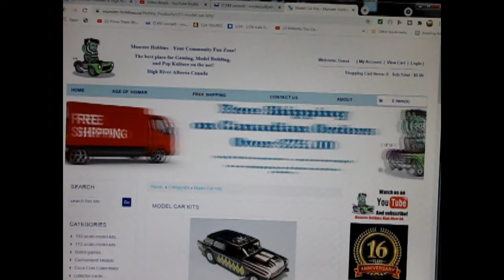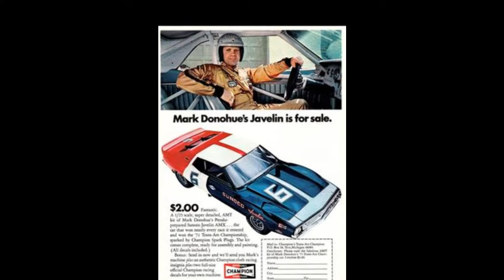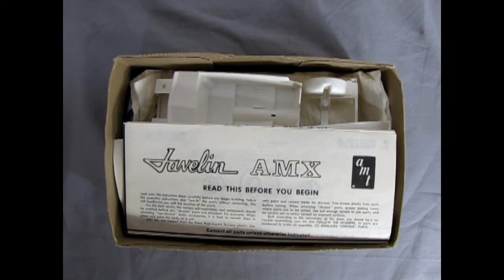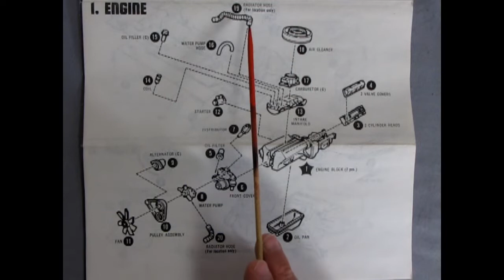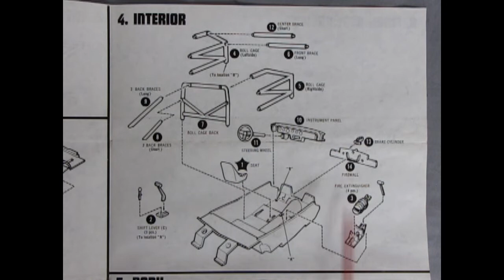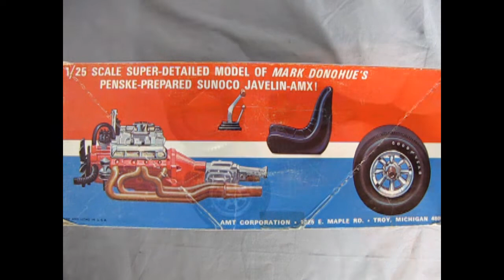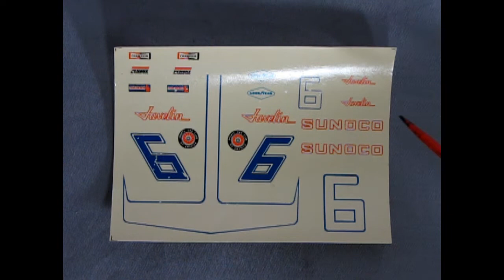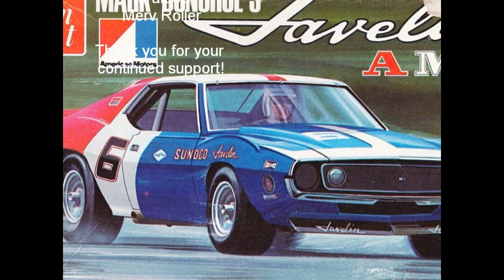What's In The Box? AMT T372 225 - 1971 Mark Donohue American Motors Javelin AMX - Model Unboxing